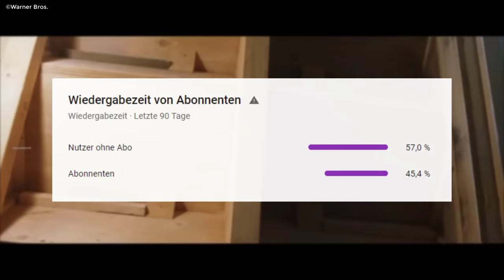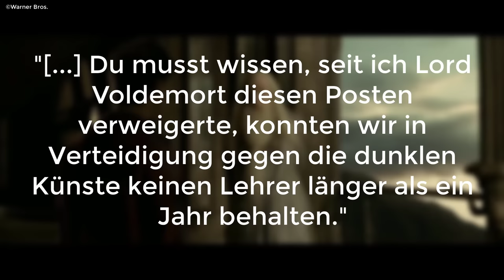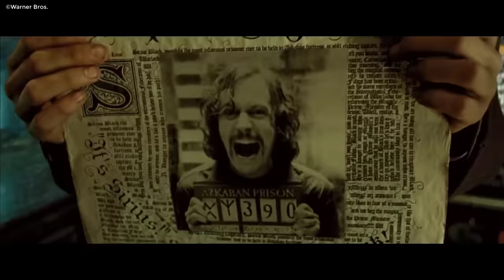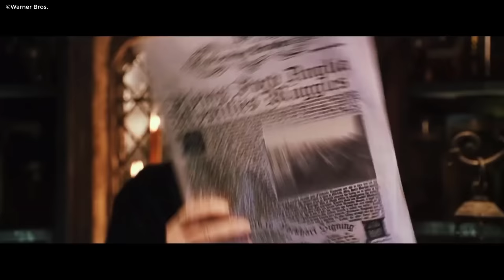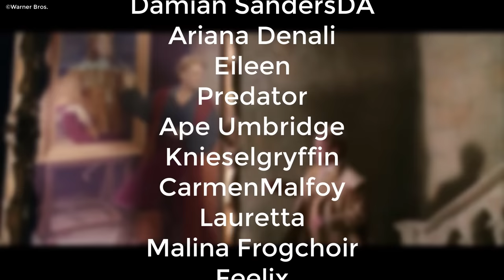WARUM hat Dumbledore DIESE LEHRER auf Hogwarts EINGESTELLT?! 🤷‍♂️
Im heutigen Harry Potter Skriptvideo klären wir die Frage auf, wieso Albus Dumbledore eigentlich so gravierende Fehlentscheidungen in Sachen Verteidigung gegen die dunklen Künste Lehrer getroffen hat -

Hier findest du die bisherigen Folgen LBH

Dann schicke mir deine Briefe doch an folgende Adresse:
Postfach 3041
40650 Meerbusch